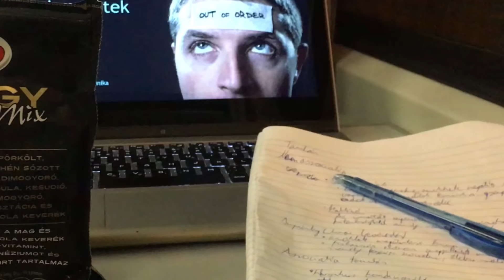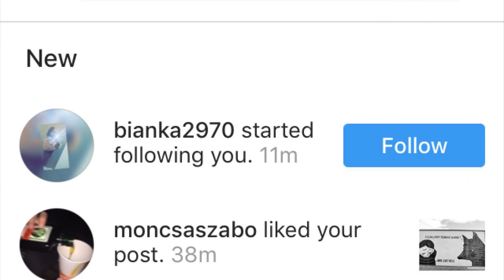Kipróbáltam az ALEXIS REN DIÉTÁT 1 HÉTIG (VEGANIZÁLVA)